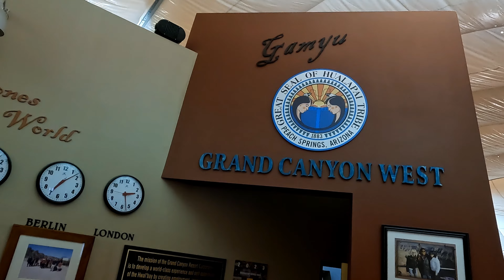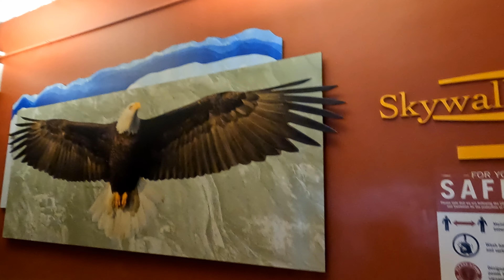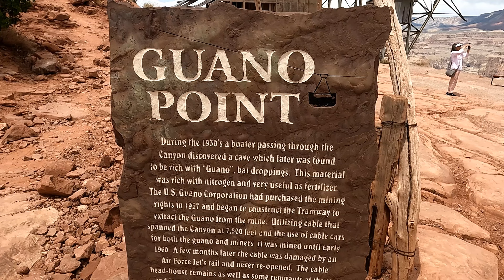Vegas to Grand Canyon West ROADTRIP! (with Hoover Dam stop over...)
Took a recent road trip from Las Vegas to Grand Canyon West.  Possibly the kids favorite part of our recent trip!  Highly recommended to rent a car and go if you have extra time in Vegas and you want to get away from the slots!
Featuring Hualapai Bird Singers chanting.  Music is "Lonesome Journey", "Running through the Fields", and "Soaring Hawk" by John Bartmann.